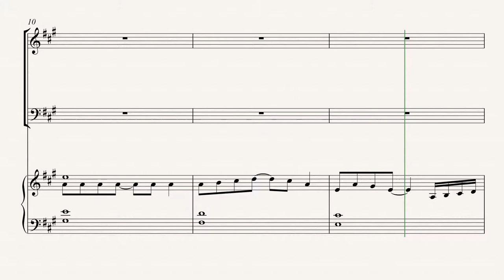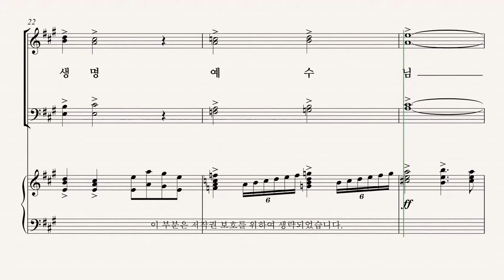[부활절 칸타타] 백하슬기 '길, 진리, 생명' 01.길, 진리, 생명 (서곡) - Bass